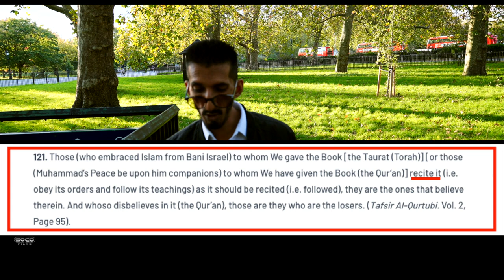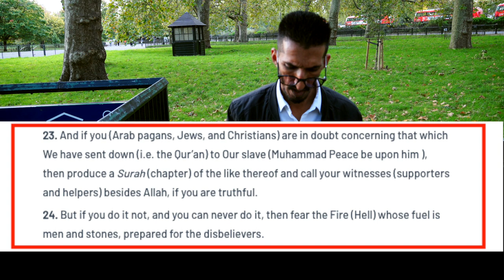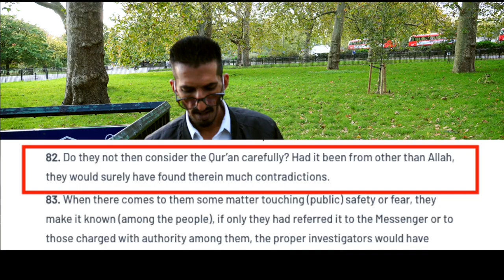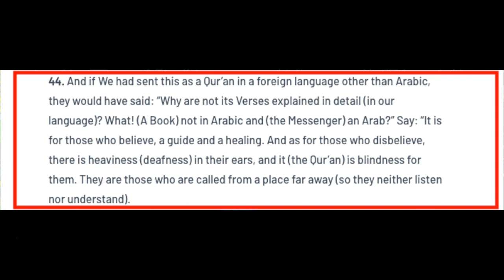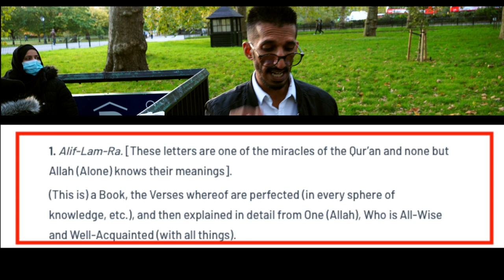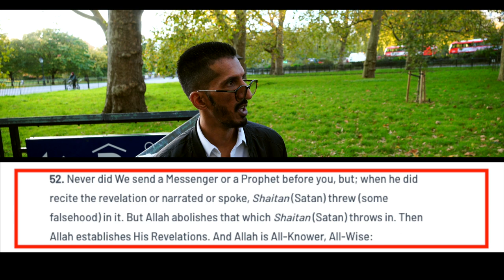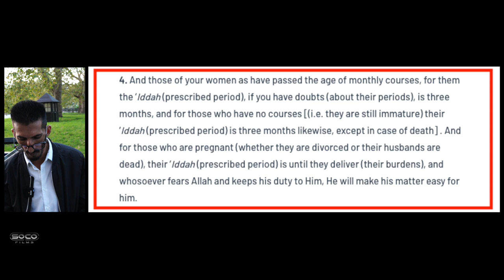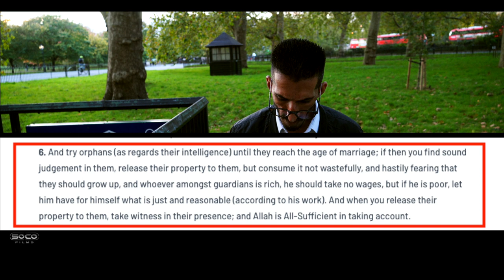Quranist responding to Mohammed Hijab | Quran over Hadith | Speakers Corner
:::::: Topic Highlights:::::: Quran only Muslim responding to claims by Hijab that the Quran supports child marriage. Quran over Hadith.